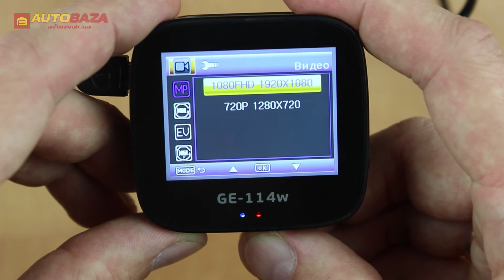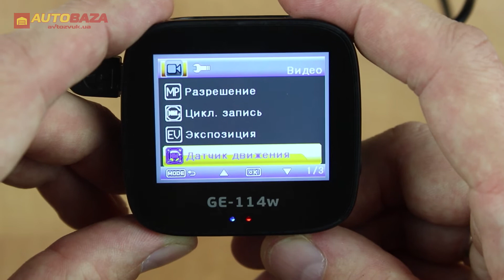Комбо устройство Globex GE-114W Radar Detector